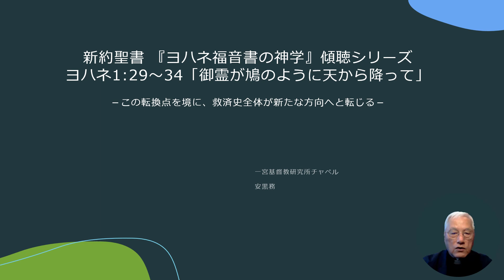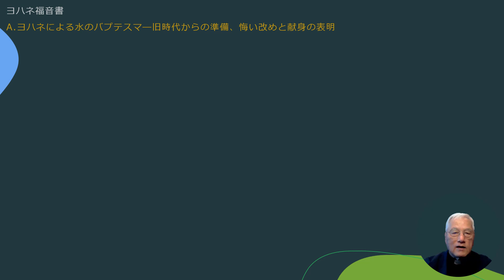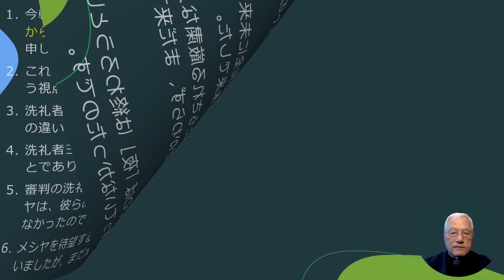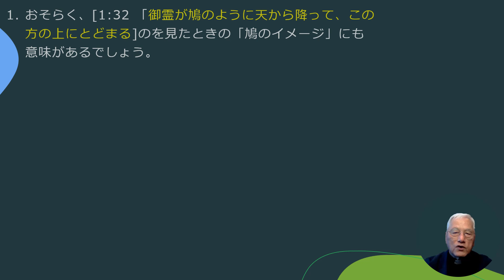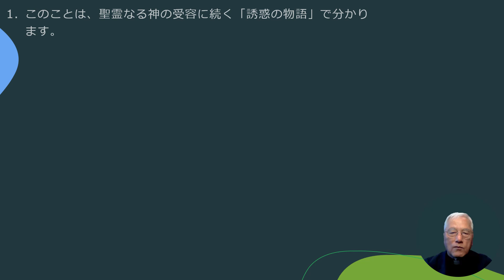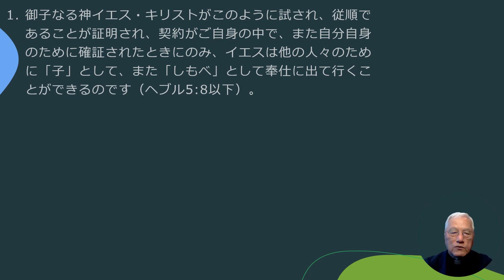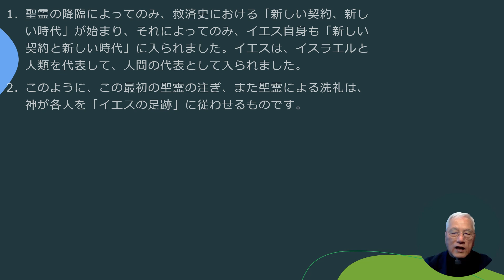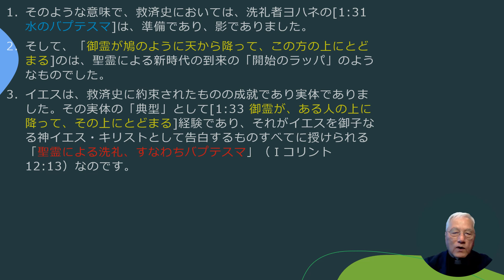2024年6月9日 ヨハネ1:29～34「御霊が鳩のように天から降って」－この転換点を境に、救済史全体が新たな方向へと転じる－ 新約聖書『ヨハネ福音書の神学』傾聴シリーズ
2024年6月9日 新約聖書『ヨハネ福音書の神学』傾聴シリーズ ヨハネ1:29～34「御霊が鳩のように天から降って」－この転換点を境に、救済史全体が新たな方向へと転じる－
 　今朝の箇所は、洗礼者ヨハネが自身の展開してきた準備としての「水のバプテスマ」と先在者である三位一体の神、御子なるイエス・キリストによる、成就としての「聖霊のバプテスマ」に証ししている箇所です。今朝の箇所で最も注目すべきは[1:32 御霊が鳩のように天から降って、この方の上にとどまる]ことの意味、そしその結果として、御子が十字架の死・葬り・復活のみわざをなし終えて、昇天・着座・聖霊の注ぎを通し、[1:33 聖霊によってバプテスマ]を授けられることの意味です。これらのことに留意しつつ、マタイ・マルコ・ルカの共観福音書とヨハネ福音書に傾聴してまいりましょう。
　（概略）
ヨハネ福音書
A.ヨハネによる水のバプテスマ―旧時代からの準備、悔い改めと献身の表明（1:29-31）
B.御子なる神、イエス・キリストによる聖霊のバプテスマ―御霊による新時代の到来（1:32-34）
　今朝の箇所で最も注目すべきは[1:32 御霊が鳩のように天から降って、この方の上にとどまる]ことの意味であると申し上げました。これは、救済史における「御霊による新時代の到来」という視点から理解する必要がある言葉です。洗礼者ヨハネの説教と御子なる神イエス・キリストの説教の違いに注目しますと、洗礼者ヨハネにとって「終末の時」はまだ完全に未来のことでありました。差し迫っていましたが未来でした。審判の洗礼を通して終末と王国をもたらされる厳粛なメシヤは、彼らの前に迫っていたにもかかわらず、まだ来ていなかったのです。メシヤを待望する旧約の、いわば「夜」は終わろうとしていましたが、まだ太陽は昇っていなかったのです。
　来たるべき「御子なる神イエス・キリスト」の到来に備えるよう告げ知らせ、「悔い改めと献身」の表明としての水の洗礼を施していた洗礼者ヨハネは、「律法と預言者」の古い時代に属していました（ルカ16:16、マタイ11:11）。ヨハネにとって完全に未来であった神の国は、 [1:32 御霊が鳩のように天から降って、この方の上にとどまる]御子なる神イエス・キリストの公生涯のスタートによって、人々の上に、人々の中に（マタイ12:28、ルカ17:20）到来しました。サタンはすでに縛られ、略奪されています（マルコ3:27）。つまり、「救済史における決定的な転換」が起こりました。では、どの時点で起こったのでしょう。その答えは明らかです。「ヨルダン川で、御子なる神イエス・キリストが聖霊で油注がれた時」です。
　この出来事の後、「救済史において約束されていたことの成就」の報告が入ります。マルコによる福音書の、御子なる神イエス・キリストの最初の言葉は「（終末論的な）時は満ちた」（1:15）です。すなわち、[イザ11:1 エッサイの根株から新芽が生え、その根から若枝が出て実を結ぶ。11:2 その上に【主】の霊がとどまる]という「終末論的な聖霊が来た」のです。御父なる神が、御子なる神に、御霊なる神を注がれたので、[イザ61:1 【神】である主の霊がわたしの上にある。貧しい人に良い知らせを伝えるため、心の傷ついた者を癒やすため、【主】はわたしに油を注ぎ、わたしを遣わされた。捕らわれ人には解放を、囚人には釈放を告げ、61:2 【主】の恵みの年]が到来したと朗読され、[ルカ4:20 イエスは巻物を巻き、係りの者に渡して座られた。会堂にいた皆の目はイエスに注がれていた。4:21 イエスは人々に向かって話し始められた。「あなたがたが耳にしたとおり、今日、この聖書のことばが実現しました。」]と宣言されました。
　洗礼者ヨハネが準備した「悔い改めと献身」という準備された旧約精神の土壌の上で、御子なる神イエス・キリストの奉仕は、[1:32 御霊が鳩のように天から降って、この方の上にとどまる]ことをもって、開始されました。終末論的な「ヨハネの黙示録」の特徴も示されています。それは「天の裂け目」は、天の領域から地上への突破を示しています。御父なる神が、御子なる神に、御霊なる神を注がれたのです。この瞬間、「聖霊に油注がれたメシヤ」についての旧約預言者たちの終末論的な希望（イザヤ11:2、61:1）が実現したのです。
　おそらく、[1:32 「御霊が鳩のように天から降って、この方の上にとどまる]のを見たときの「鳩のイメージ」にも意味があるでしょう。それは[創1:2 地は茫漠として何もなく、闇が大水の面の上にあり、神の霊がその水の面を動いていた]であり、それは洪水後にノアが放った「鳩」を思い起こさせるでしょう。「鳩」は、罪と死と堕落で消し去られるべき被造物世界の「新たな始まり」の象徴であり、「再創造」に向けて「虚無に包まれた被造物世界」の上を動く聖霊なる神の胎動の開始でもあったでしょう。
次に、マタイ・マルコ・ルカの共観福音書には、[マル1:10 イエスは、水の中から上がるとすぐに、天が裂けて御霊が鳩のようにご自分に降って来るのをご覧になった。1:11 すると天から声がした。「あなたはわたしの愛する子。わたしはあなたを喜ぶ。」]があります。この言葉は、王の戴冠式の[詩2:7 「私は【主】の定めについて語ろう。主は私に言われた。『あなたはわたしの子。わたしが今日あなたを生んだ]の言葉と、神の僕の選びの[イザ42:1 「見よ。わたしが支えるわたしのしもべ、わたしの心が喜ぶ、わたしの選んだ者。わたしは彼の上にわたしの霊を授け、彼は国々にさばきを行う]の聖句の組み合わせと言われます。
　御子なる神イエス・キリストは、マリヤを通しての受肉以前から、その通りのお方でありました。ただ、救済史という時間と空間の中で、覆われていたヴェールが剝がされるように、ご自身が如何なる方であるのかが明らかにされていきました。御父が、聖霊なる神の注ぎを通して、御子なる神イエス・キリストに明らかにされた役割、メシヤとしての立場はどのようなものであったのでしょう。御子なる神イエス・キリストは、新しいイスラエルの代表であり、さらには新しい人類の代表、第二のアダムともされました。その視点からみますとき、マルコは「ヨルダン川の出来事」を「紅海渡河」と同等の重要性をもつものと見ていたとみられます。このことは、聖霊なる神の受容に続く「誘惑の物語」で分かります。
　申命記では、神がイスラエルの民を荒野に40年間導き、謙虚にし、試し、懲らしめた（申命記8:2-5）にように、イエスは聖霊によって荒野に40日間導かれ、試されました。「マルコ1:11あなたはわたしの愛する子。わたしはあなたを喜ぶ。」と、「子」として受容された御子なる神イエス・キリストは、この時点で厳しく試されます（マタイ4:3,6）。神はイスラエルと契約を結び、イスラエルが忠実であるかどうかを試されました。そしてイスラエルは何度もその試練に失敗しました。今、救済史の新しい段階に入り、御子なる神イエス・キリストによる「新しい契約」が導入され、「新しいイスラエル」は忠実であるかどうかが試されています。
　御子なる神イエス・キリストがこのように試され、従順であることが証明され、契約がご自身の中で、また自分自身のために確証されたときにのみ、イエスは他の人々のために「子」として、また「しもべ」として奉仕に出て行くことができるのです（ヘブル5:8以下）。聖霊の降臨と聖霊の導きによって、最初の人類の代表であるアダムと同様に、同じサタンと戦うために荒野に導かれ、その堕落の悲劇的結果を覆すために、まず自ら屈服することを拒否し、次に堕落した人類のために行動されました。この「人類の救済史」の第二部は、[1:32 御霊が鳩のように天から降って、この方の上にとどまる]瞬間をもって開始されたのです。
　聖霊の降臨によってのみ、救済史における「新しい契約、新しい時代」が始まり、それによってのみ、イエス自身も「新しい契約と新しい時代」に入られました。イエスは、イスラエルと人類を代表して、人間の代表として入られました。このように、この最初の聖霊の注ぎ、また聖霊による洗礼は、神が各人を「イエスの足跡」に従わせるものです。これは、その後の「すべての聖霊による洗礼」の典型です。人類の代表として、イエスは「人々になされた約束」御霊の新時代に最初に入られたお方なのです。わたしたちに対するこの「聖霊による洗礼」は、キリストが[1:29 世の罪を取り除く神の子羊]として贖罪のみわざを成し終えられ、死んで後、復活され、昇天・着座・聖霊の注ぎを受けられ、それをすべての肉なる者に注がれてから十全なものとなります。
　そのような意味で、救済史においては、洗礼者ヨハネの[1:31 水のバプテスマ]は、準備であり、影でありました。そして、「御霊が鳩のように天から降って、この方の上にとどまる]のは、聖霊による新時代の到来の「開始のラッパ」のようなものでした。イエスは、救済史に約束されたものの成就であり実体でありました。その実体の「典型」として[1:33 御霊が、ある人の上に降って、その上にとどまる]経験であり、それがイエスを御子なる神イエス・キリストとして告白するものすべてに授けられる「聖霊による洗礼、すなわちバプテスマ」（Ⅰコリント12:13）なのです。御子なる神イエス・キリストを信じるわたしたちは、内住の御霊というかたちでその恵みにあずかっています。まだ求道の中におられる方は、イエスを信じ、その恵みにあずからせていただきましょう。祈りましょう。
（参考文献:James D.G. Dunn, “Baptism in the Holy Spirit”）